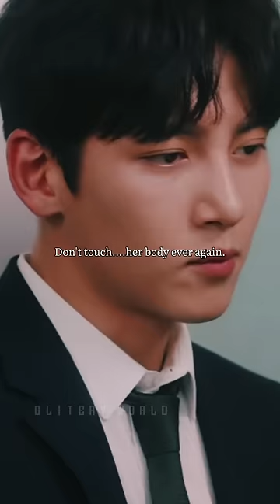He knew what he did to her 💔